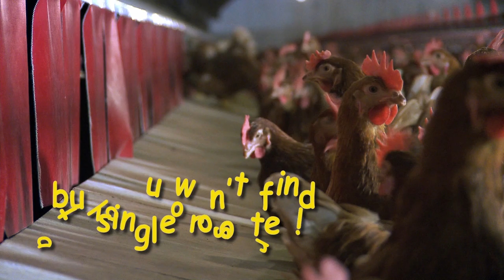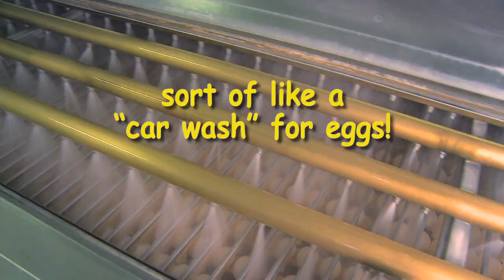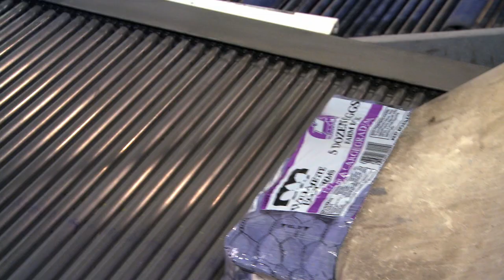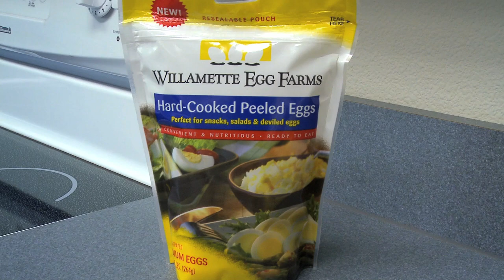Join us on a tour of our Canby, Oregon egg farm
Join us on a tour of our farm to learn more about how we care for our hens, the sustainable practices we're passionate about, our delicious egg products and more.